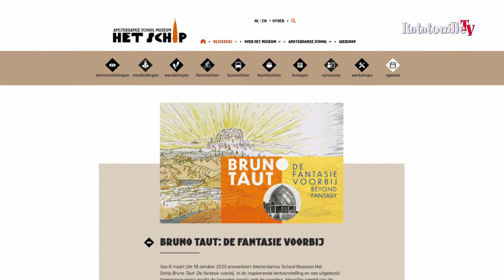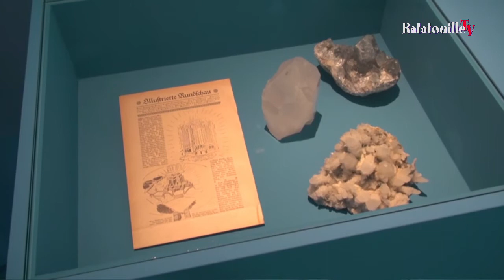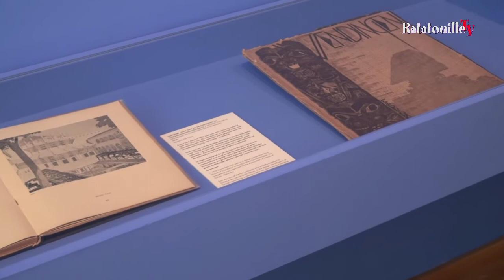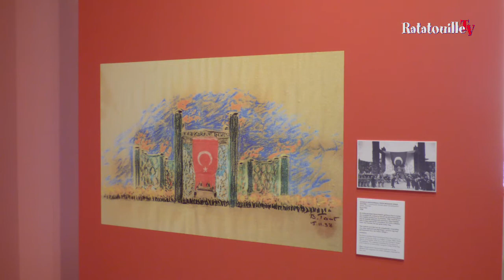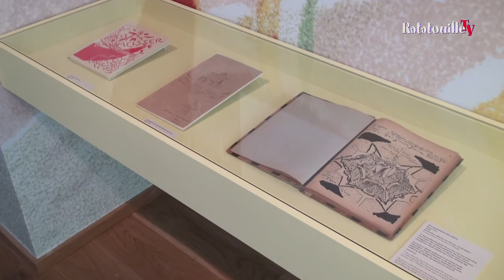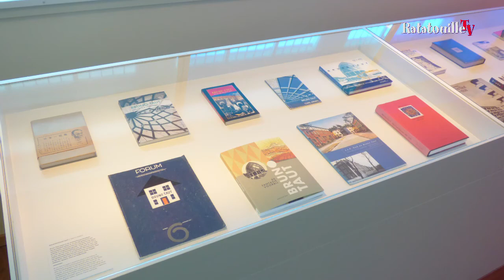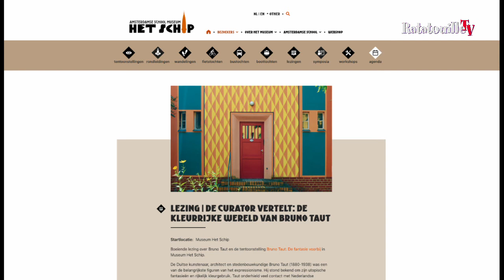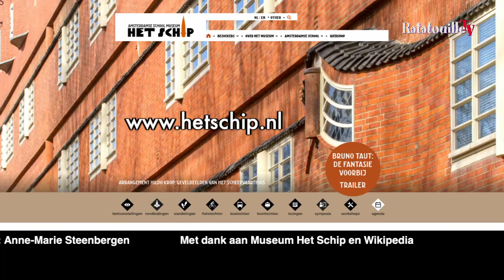Museum Het Schip - Bruno Taut: De fantasie voorbij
Museum het Schip is weer open voor publiek. Op dit moment is er de tentoonstelling 'Bruno Taut: De fantasie voorbij' te zien. Meer informatie kun je terug vinden op